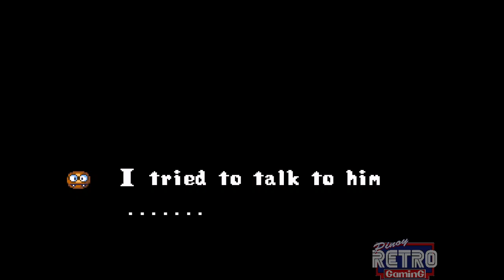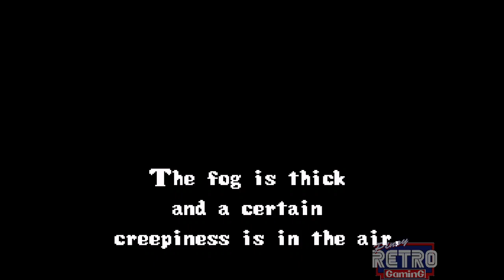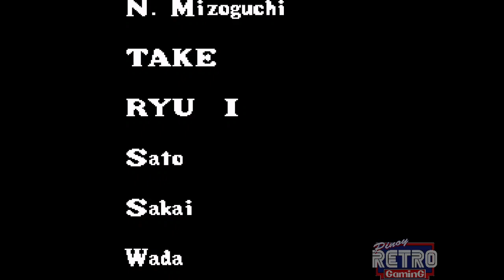Pocky & Rocky (SNES) - (Hard | No Death | Longplay)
Hello again folks! This time it's another great Taito Natsume title, Pocky and Rocky! Promised a friend about a year ago that I'd beat pocky and rocky and so I did.

Surprisingly this is a sequel to the original arcade game back then, the plot this time is a mysterious being named black mantle has hypnotized all the youkai and both our shrine maiden and her raccoon companion, Rocky must save them. Thanks to clues given out to the  Youkai they've rescued, they eventually arrived at the forbidden castle to face off with the mastermind of this incident aka Black Mantle.

Gameplay is pretty straight forward, it's a top down shooter where you fend of numerous amounts of japanese mythological creatures. It's got a bit of a futurisitc setting too since there's literally lightning floors when face off with what I think is dracula at the castle.

Not much else to say really, the difficulty is pretty balanced. Your choice of weapon can either be the Ofuda (leaves for rocky) or the Flames for more power. Really though the Ofuda's at max level are all you need because it's already broken. You can even deflect projectiles too with your Gohei (rocky's tail if you play as him.) The power ups you get are pretty random though, this is if you, in this case the best drops would be either the Komainu or the Charm that let's you absorb hits.

There's even recovery items making each stage more doable, just sucks that only the only way to get an extra life is if you hit the basket the first boss is holding, even then, given your arsenal. 3 lives is already enough for a casual playthrough of this game.

The graphics and music are very much Natsume, I love the overall japanese vibe the ost has and the graphics are very colorful.

Really don't have much to go on here, it's an almost flawless game in my eyes. The difficulty only ever bends once you've reached the final stage/facing off with black mantle.

If you've the fair but serious challenge Natsume titles are known for especially during their NES days, then Pocky and Rocky is a must play!

If you like my runs be sure to check out the group I'm in if you want to see us play more good ol fashion retro games!